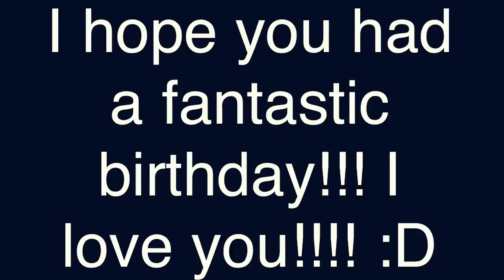Happy Birthday Reagan,(: